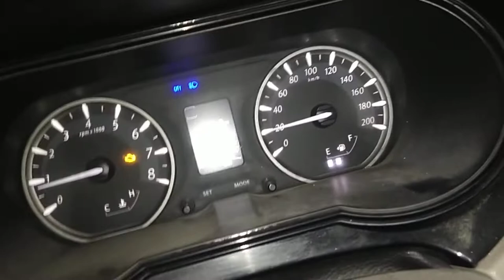TATA zest ETC sensor problem